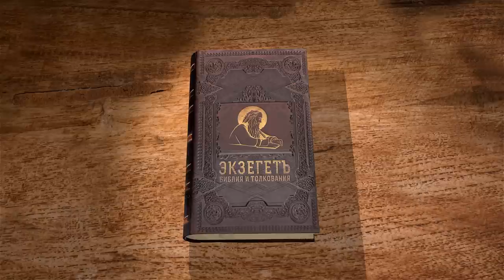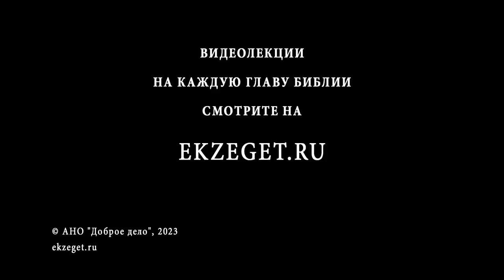Книга Премудрости Соломона. Глава 18 "Всемогущее слово Твое, как грозный воин" Свящ. Стефан Домусчи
Команда Экзегет.

🔸  Преследование египтян тьмой
🔸  Покаяние за беззаконие
🔸  Свидетельство об исходе евреев
🔸  Надежда на помощь Божию
🔸  Наказание египтян за истребление еврейских младенцев
🔸  Гибель первенцев египтян
🔸  "Всемогущее слово Твое, как грозный воин"
🔸  Спасение через наказание смертью
🔸  Тайна промысла Божьего
🔸  Доверие Богу